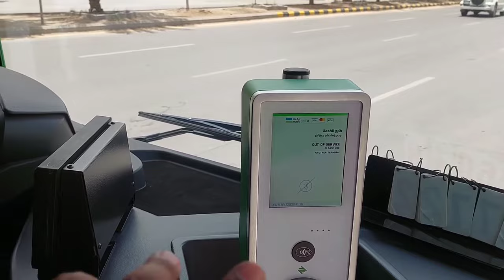Riyadh City Bus Sarvice | Saudi Arabia Public Transport Bus | Riyadh Metro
Riyadh City Bus Sarvice | Saudi Arabia Public Transport Bus | Riyadh Metro | ‎Sadre Vlogger

Saudi Visa Stamping Process
Huroob New update 2023
india to saudi travel documents
Jawazat news
Saudi jawazat News Exit Re Entry
 Gulf Jobs
Saudi House Driver Visa  Passport
without kafeel Naqal Kafala
Indian Embassy Riyadh
Latest News Saudi Arabia
Saudi Arabia Driving Visa
Saudi Company Check Online
Kafeel Kafala System
Indian Worker Life in Saudi Arabia
Saudi Family Visit Visa Apply
Village Life Saudi Arabia
Tourist Visa Saudi Arabia
Best Tourist Palace
Sadre Alam
Daily Gulf Lif Vlog